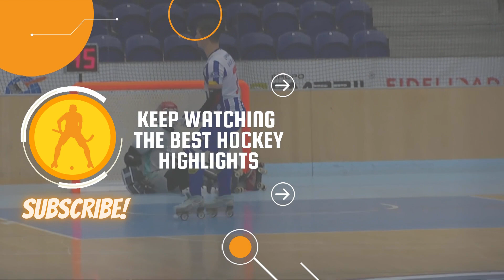Algunes accions espectaculars d'hoquei patins (Best of rinkhockey IV)